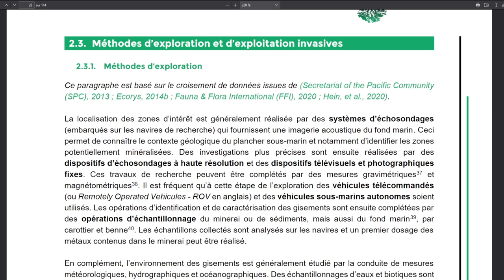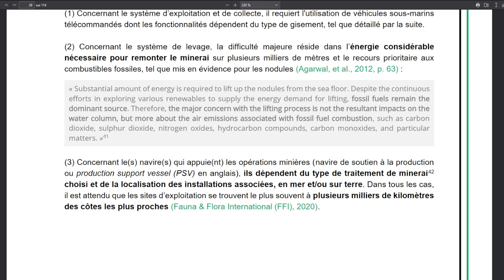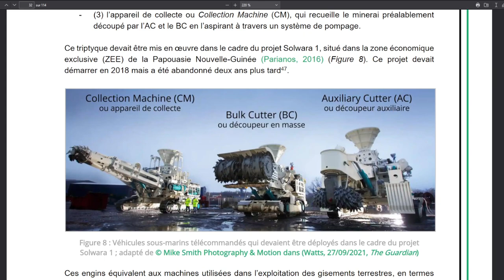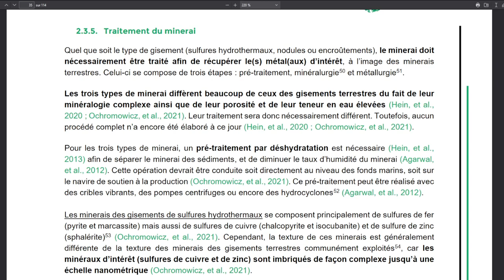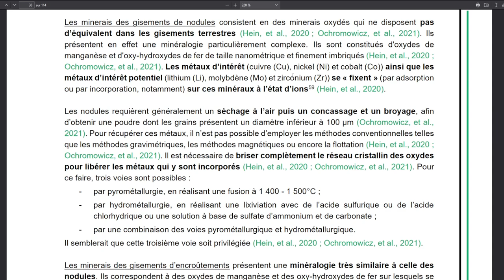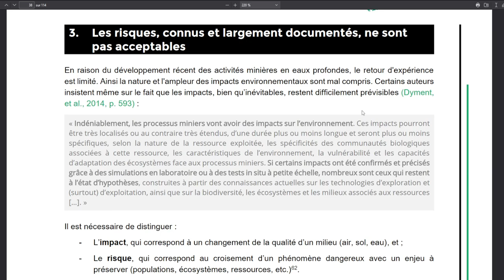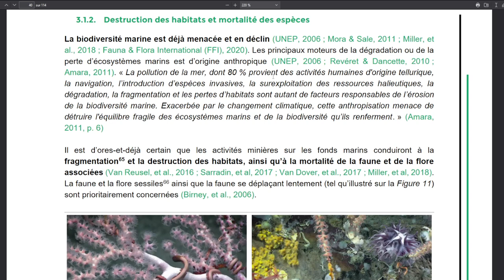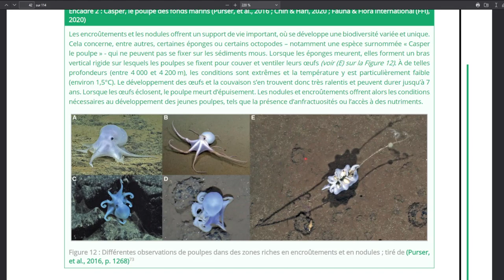Controverses minières - Les fonds marins - V2T1 - Systext - P28 à P42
Lecture du rapport Systext sur les controverses minières en fond marin disponible

Images :
- Mike Smith
- NOAA